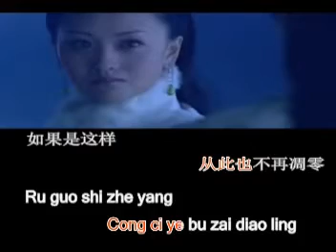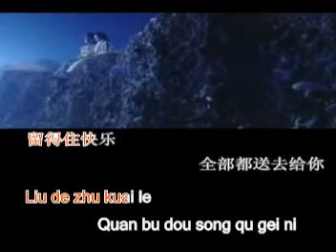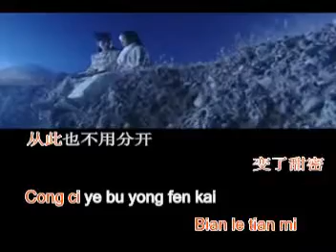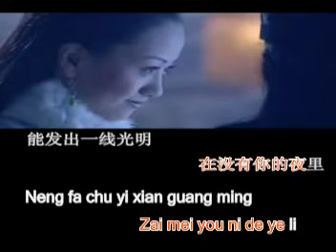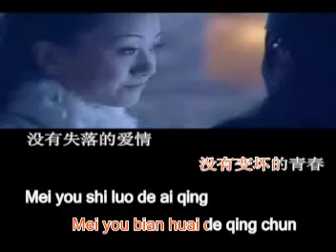pin yin 只要有你 zhi yao you ni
刘晓唱